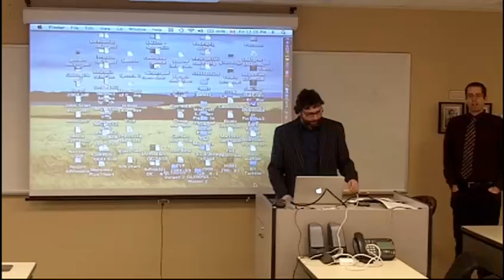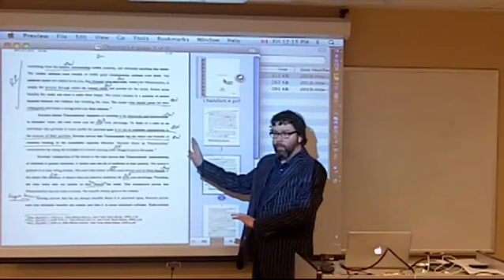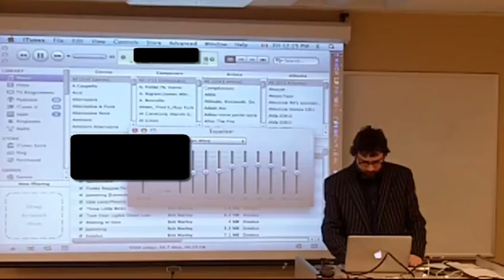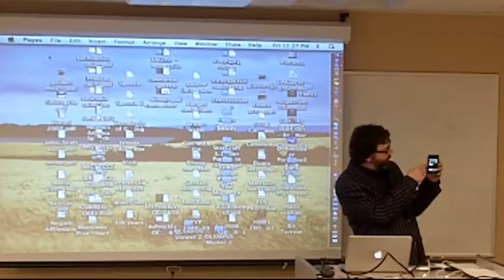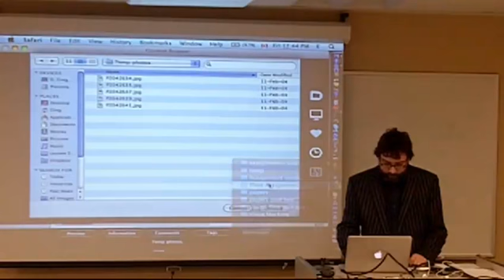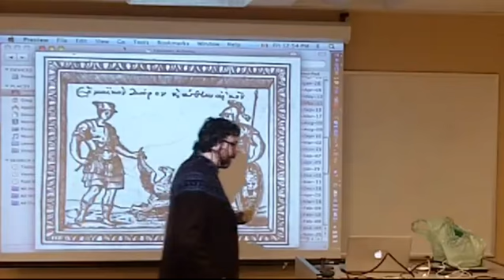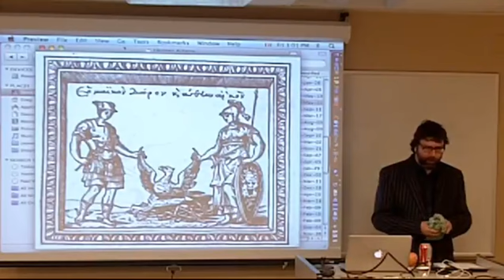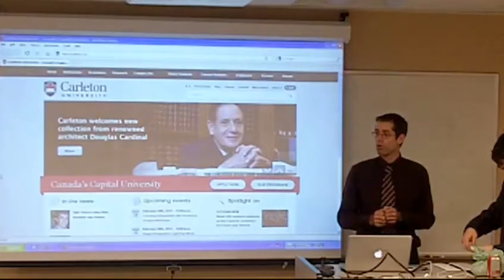Teaching with Technology Roundtable: Grading with Audio Comments (Gregory MacIsaac)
(Feb 18, 2011) In this session Professor Gregory MacIsaac talks about the advantages of giving students audio comments on their papers. A two to five minute audio file, analyzing the style and content of a student's essay, is both quicker to produce and more useful to the student than a series of hen-scrawl comments written in the margins of their work. Prof. MacIsaac also demonstrates his method for delivering comments to students over WebCT.